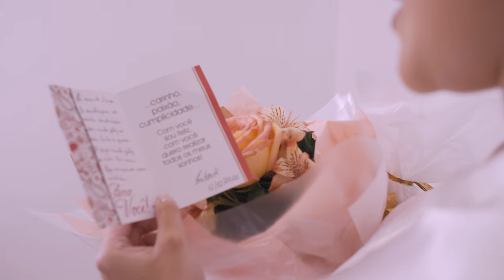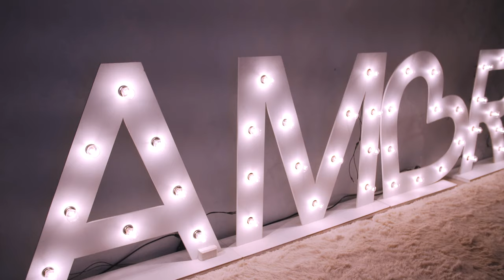Frederick e Jhennifer Trailer